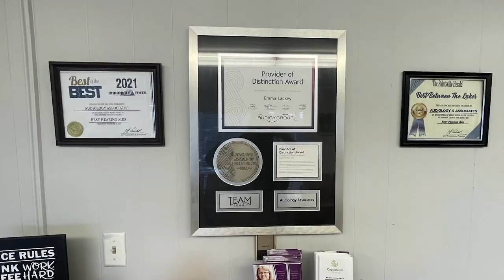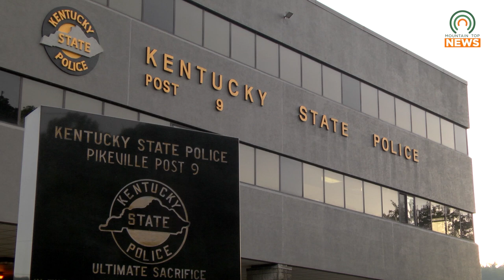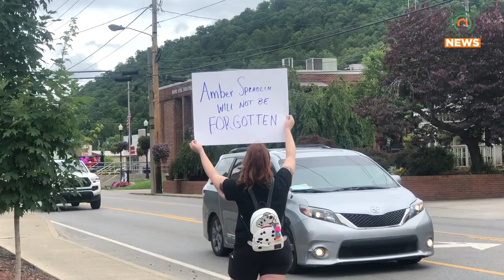Family and Community Want Answers and Justice for Amber Spradlin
The family of Amber Spradlin held a press conference on June 29.  Along with many others in the community, they are seeking answers and justice for her.